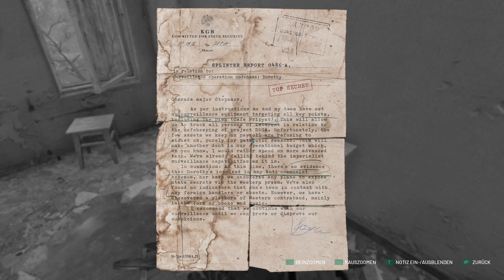ChernobyLite#53-Zeug für echte Männer💥😅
Timestamps:

01:52 Folgenrückblick überspringen⏭️Olgas Bitte🤨​​
06:08 Olli hat Bedenken😬
07:32 Wofür ist nur diese Überfalltafel🤔
08:27 Die Missionsplanung für den Tag🗺️🤓
12:13 Auf in die Mission "Zeug für echte Männer"😎
17:51 Das automatische Tor😳
20:22 Stirb du widerlicher Springer😖😈
23:00 Diese unsichtbaren Wände😤🤣​😅
27:34 Zu überstürzt beim zweiten Springer🤦‍♂️😂​​🤣
28:55 Der dritte widerliche Springer ist fällig😈
33:34 Schuffi druff und ab durch die Suppe😅
36:06 Folgenende😉​​

Chernobylite ist ein Science-Fiction-basiertes Survival-Horror-RPG von Entwicklerstudio The Farm 51. Schlüpfe im hyperrealistischen, 3D-gescannten Ödland der Tschernobyl-Sperrzone in die Rolle von Igor, einem Physiker und Ex-Angestellten des Tschernobyl-Kraftwerks, der nach Prypjat zurückkehrt, um das rätselhafte Verschwinden seiner Verlobten vor 30 Jahren zu untersuchen.

Messe dich auf der Suche nach der Wahrheit mit einer feindseligen Militärpräsenz, anderen Stalkern, übernatürlichen Wesen sowie der rauen und unversöhnlichen Umwelt.
Sei bereit für ein packendes Abenteuer voller Überlebenskampf, Verschwörung, Grauen, Liebe und Besessenheit.
Wirst du deine Ängste überwinden?

BAU DER BASIS & HERSTELLUNG
Konstruiere eine Basis, um deine täglichen Missionen und Exkursionen zu planen. Nutze Werkstationen, um Geräte, Fallen und Waffen herzustellen oder bestehende Ausrüstung an deine Bedürfnisse anzupassen.

MANAGEMENT VON RESSOURCEN & TEAMS
Gefährten sind der Schlüssel zum Überleben und treiben deine Reise an. Ressourcen und Aufgaben müssen jeden Tag sorgfältig geplant und an deine Kameraden verteilt werden.

SCHLEICHEN, SURVIVAL & KÄMPFE
Es ist nicht leicht, in der Zone zu überleben, und jeder Tag bringt neue Herausforderungen mit sich, während Kameraden sterben und Vorräte schwinden. Überwältige deine Feinde lautlos, ohne entdeckt zu werden, oder stürze dich in den offenen Waffenkampf. Gefahr lauert hinter jeder Ecke.

NICHTLINEARE ERZÄHLUNG & STRATEGIE
Jeder Spieldurchgang ist anders. Lenke die Geschichte mit deinen Entscheidungen. Wähle klug, ob du deinen Kameraden vertraust oder nicht, Ressourcen für Überleben oder Forschung nutzt und Konflikte austrägst oder meidest. Die Zukunft ist in deiner Hand.

[Gameplay]​[Deutsch][HD+]

​[Gameplay]​[Deutsch][HD+]